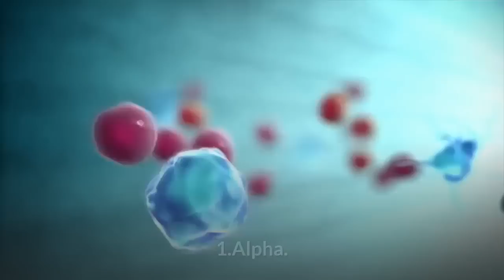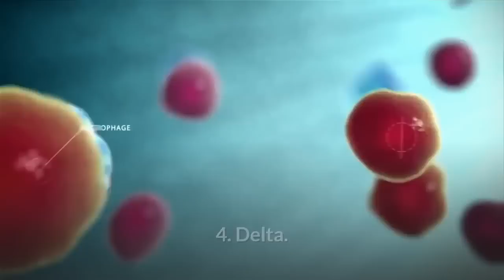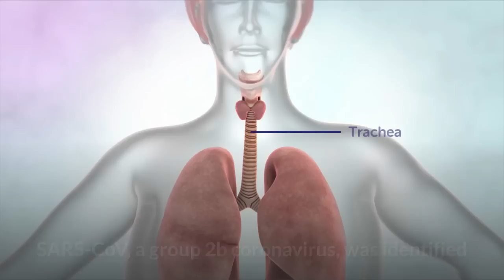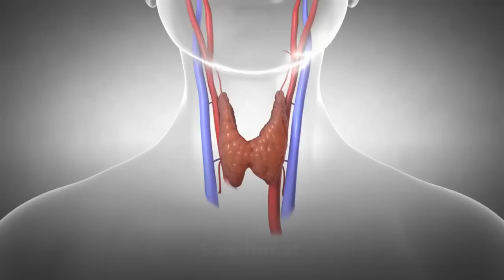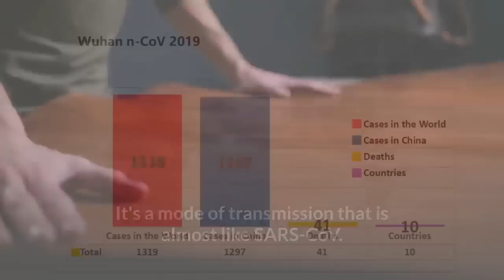Corona virus explained - Coronavirus what you need to know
What is corona virus - how does this virus compare with the sars virus and the mers virus ...
Today we will cover the:
What is Covid 19 (coronavirus)?
What do they look like?(Structure/Morphology):
What are the types of Human Coronavirus ?
Common human coronaviruses:
Other Lethal/deadly human coronaviruses:
What is SARS?:
What are the Symptoms of SARS?
How SARS spreads?
What is MERS?
Symptoms
How MERS spreads?
What are the symptoms of Wuhan pneumonia like illness?
How Wuhan n-CoV spreads?
Current situation on Saturday 25 January 2020
What is China doing to fight against n-CoV?
Should we appreciate Chinese Govt?
What’s the treatment for n-Cov?
Prevention and Precautions
How to protect yourself?
References:
WHO
National health commission of China
GuidinCHN
CGTN